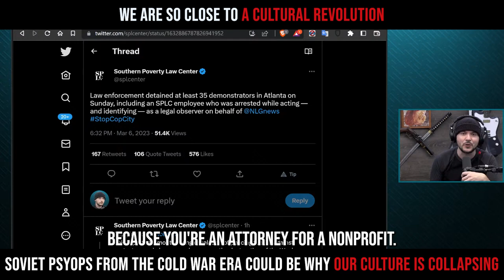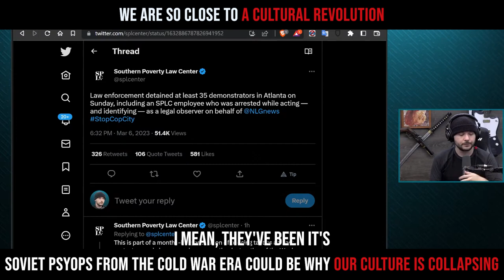We Are So Close To A Cultural Revolution